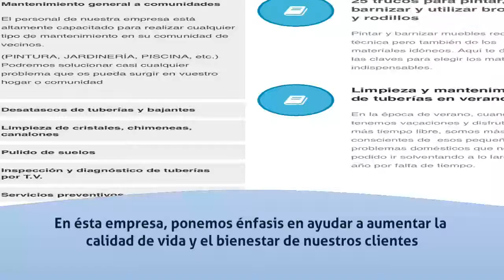Empresas de limpieza en Suances - Desatascos-24h Limpiezas en General - InfoIsInfo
Desatascos-24h Limpiezas en General, Empresas de limpieza en Suances. Más Información

Desatascos-24h,  somos una empresa española de multiservicios, con sede en Suances, Cantabria, dedicada al campo de limpiezas en general (tuberías, alcantarillas, sifones, cristales, chimeneas, canalones, limpieza con agua a presión, etc.).  Ofrecemos servicios de Desatascos de tuberías así como su limpieza y mantenimiento, Eliminación de olores, Portes de agua, Pulido de suelos, Inspección y diagnóstico por T.V. de tuberías, Mantenimiento a comunidades en concreto los campos de Pintura, Jardinería y Piscina. Nuestra motivación es ofrecer un servicio profesional de calidad, atendiendo y respetando a nuestros clientes con cercanía y responsabilidad. Para nosotros la confianza que las personas nos depositan en su demanda de ayuda es clave para el futuro de nuestra empresa. Mantenimiento general a comunidades

Desatascos de tuberías y bajantes

Limpieza y mantenimiento de tuberías, alcantarillas, sifones...

Utilizamos las mejores técnicas para diagnosticar y solucionar cualquier problema y así mejorar el funcionamiento de sus tuberías. Contacte con nosotros y le ayudaremos.

Limpieza con agua a presión

Limpieza de cristales, chimeneas y canalones

Eliminación de olores

Inspección y diagnóstico de tuberías por T.V.

Pulido de suelos

Portes de agua

Servicios preventivos

Nuestro objetivo se basa en un principio básico: Ayudar a las personas a solventar los problemas que puedan presentarse en el día a día dentro de sus viviendas o negocios, mediante un servicio personalizado de excelencia, a un coste razonable y competitivo.

En ésta empresa, ponemos énfasis en ayudar a aumentar la calidad de vida y el bienestar de nuestros clientes.

 Desatascos-24h, nace con unos valores implícitos en todos y cada uno de los servicios que realizamos y en cualquier ámbito del proyecto, con especial atención en las necesidades de nuestros clientes.

Dichos valores están basados en:

Mantenimiento general a comunidadesEl personal de nuestra empresa está altamente capacitado para realizar cualquier tipo de mantenimiento en su comunidad de vecinos.PINTURA pintamos cualquier fachada e interiores.JARDINERÍA cortamos el césped de los jardines de su comunidad, damos forma y podamos árboles.PISCINA limpiamos vuestra piscina con productos seguros y de alta calidad.Podremos solucionar casi cualquier problema que os pueda surgir en vuestro hogar o comunidad.Desatascos de tuberías y bajantesLimpieza y mantenimiento de tuberías, alcantarillas, sifones...Limpieza con agua a presiónLimpieza de cristales, chimeneas y canalonesEliminación de oloresInspección y diagnóstico de tuberías por T.V.Pulido de suelosPortes de aguaServicios preventivos

Desatascos-24h Limpiezas en General todo tipo de servicios y limpiezas tenemos los mejores precios del mercado no contrate sin antes presupuestos.
servicios de mantenimiento a comunidades servicios a compañías de seguro administradores de fincas y un largo etc